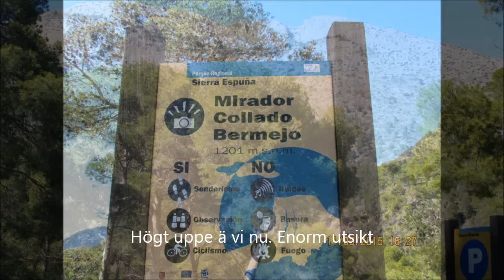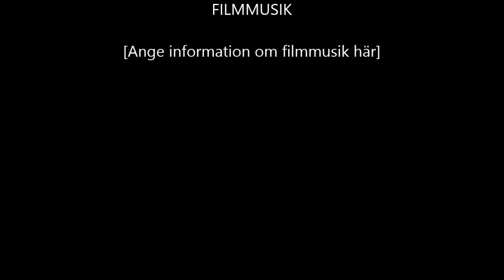SierraEspuña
En vacker Marsdag åker ett sällskap på 3 st husbilar upp på Spaniens höga berg, Sierra Espuña. Denna video visar skönheten och utsikten från Murciaregionens högsta berg men även en videosnutt av den krokiga smala vägen vi åkte på